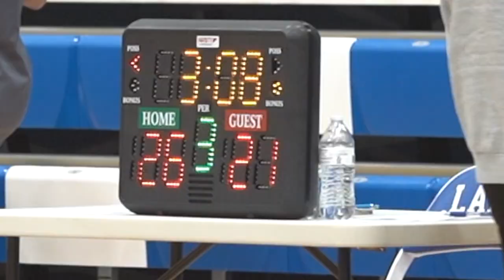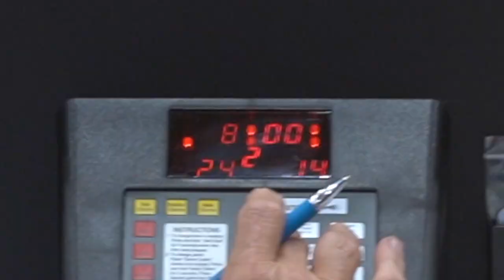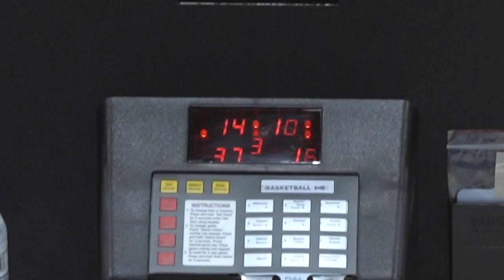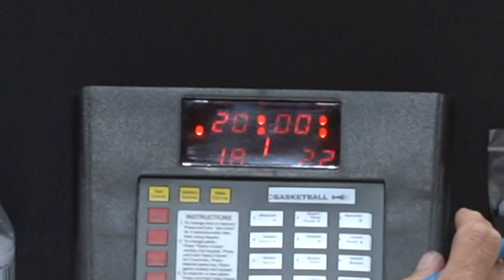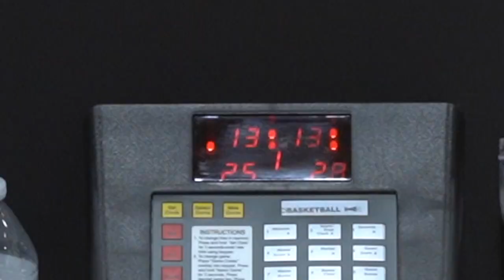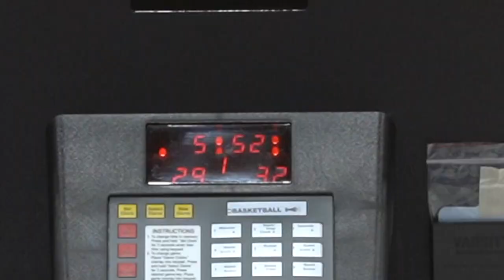Ladue Summer Shootout